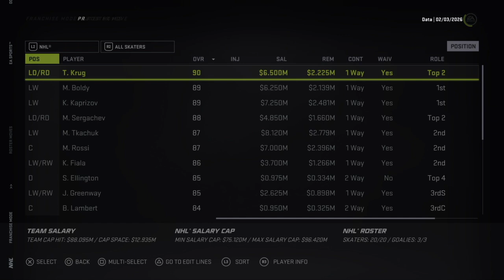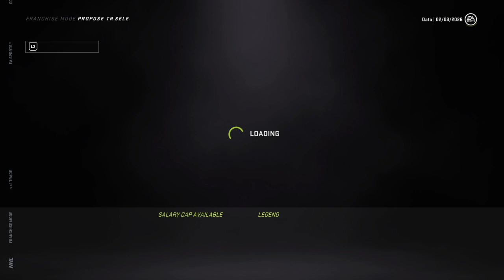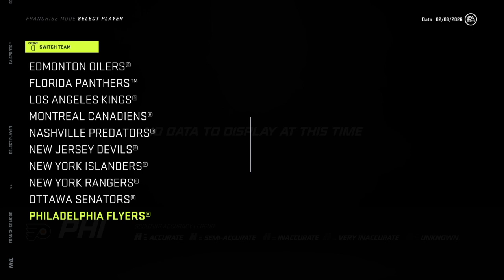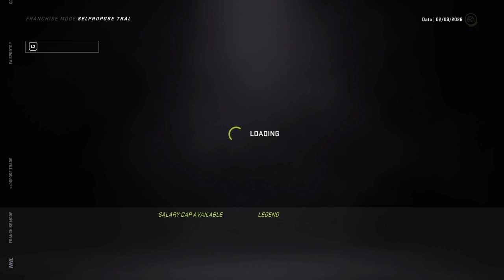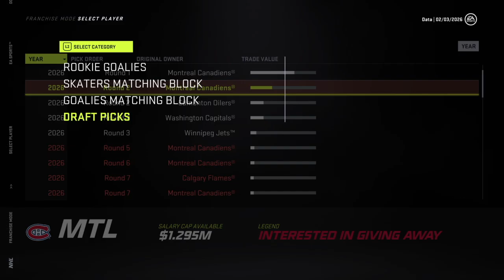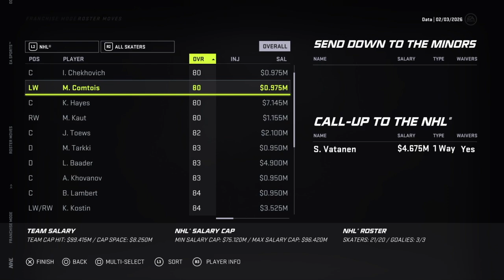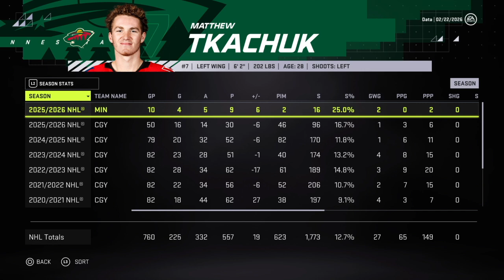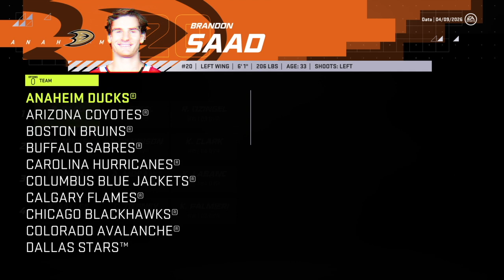MID-SEASON SHAKE UP (2025-26 Season P2) | NHL 21 | Minnesota Wild Franchise Mode #24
Welcome to episode #24 of our Minnesota Wild Franchise Mode series! Halfway through year #6, the team is doing well but is a bit too close to .500 for our liking. If we're going to change that, we have the assets and we are ready to shake things up in a big way to secure our run at a Stanley Cup! :)

In this Franchise Mode series, we will be taking over the reigns of the Minnesota Wild - a team that has always been good - even very good - but not quite great. With some bad contracts that we want to honour and difficult scoring depth, bringing the Wild to glory will definitely be a challenge.